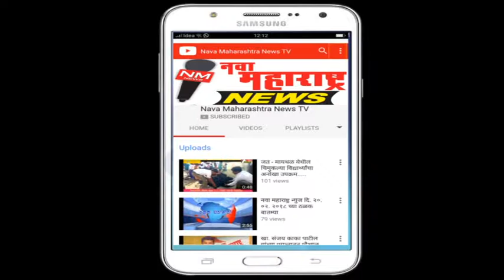विटा : विश्वरूप फाऊंडेशन तर्फे अंध सहाय्यता दिन :नवा महाराष्ट्र न्यूज